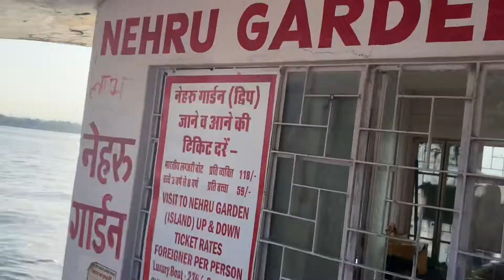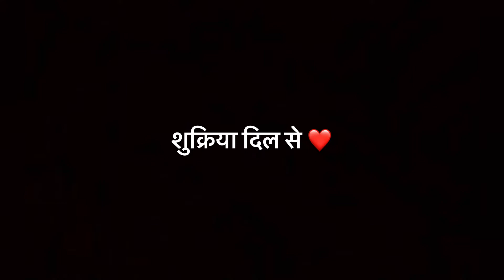Nehru Park Fatehsagar | Best Place to Visit in Udaipur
Hello everyone!!!